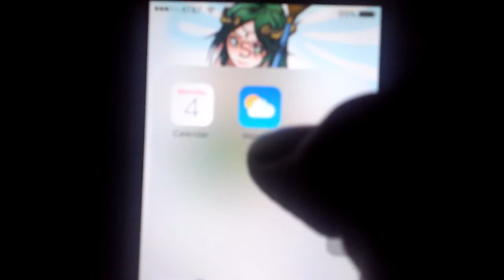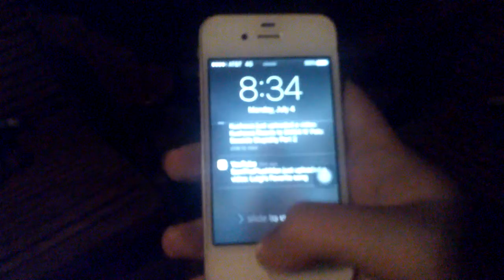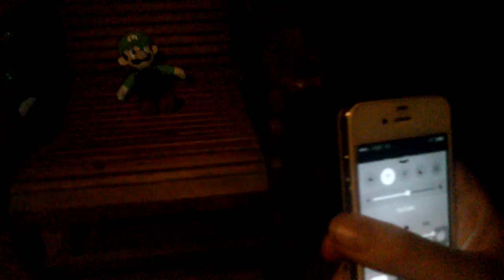MPL SPECIAL: 4th of July Part 1